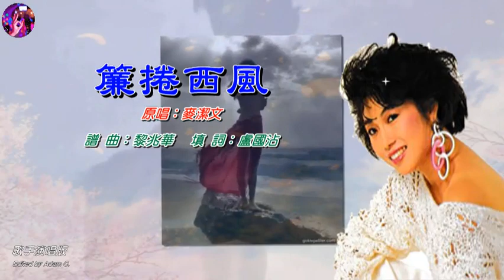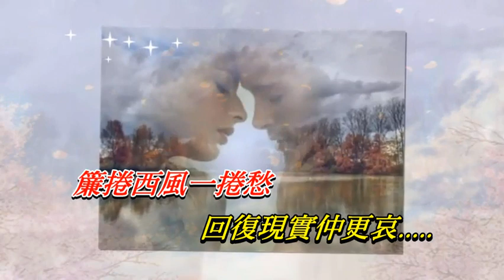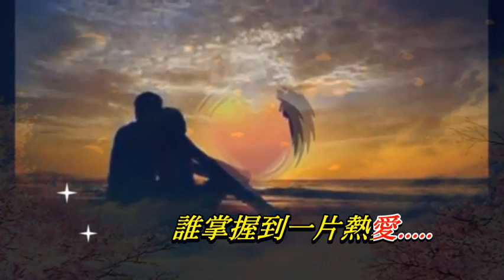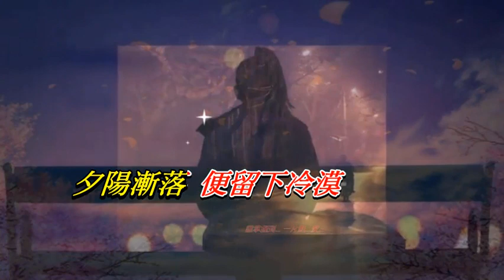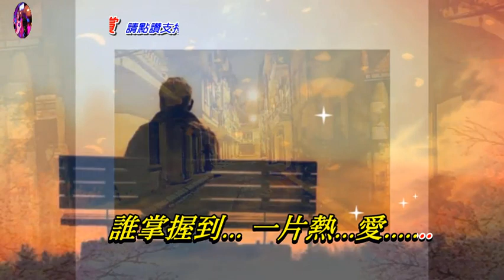簾捲西風 麥潔文〈歌手演唱版〉